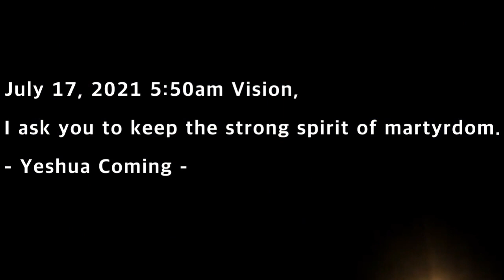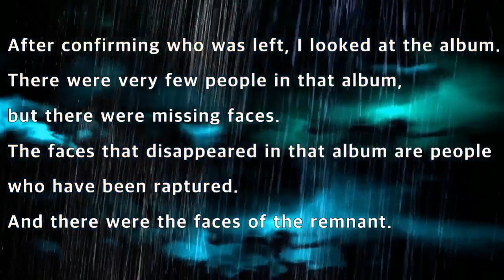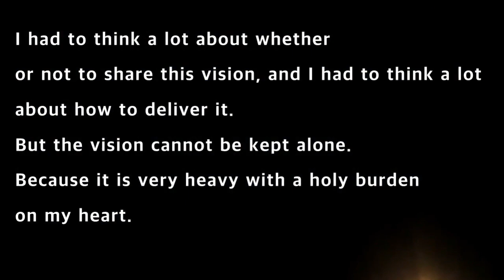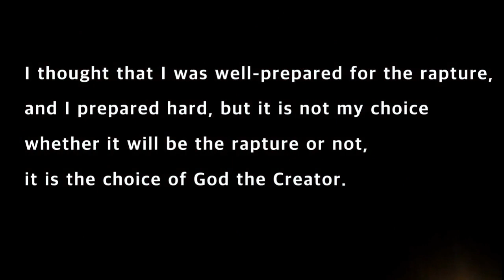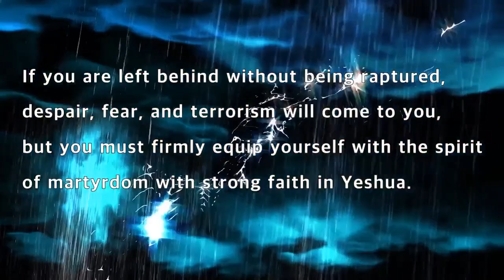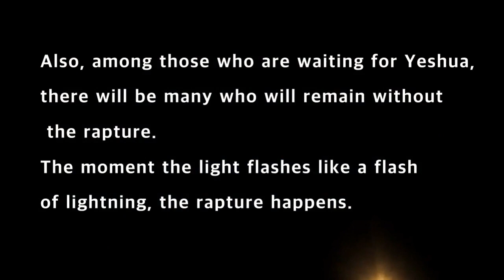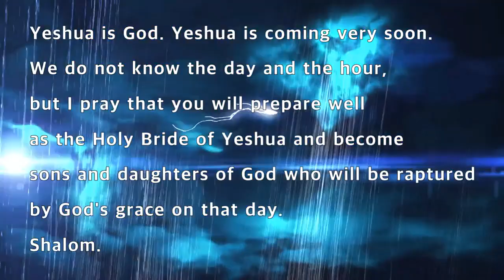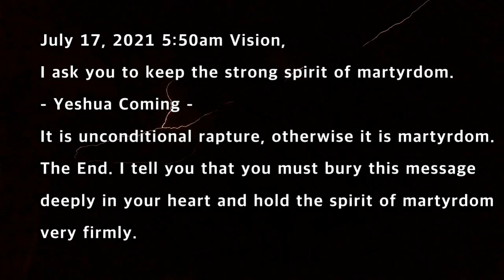July 17, 2021 5:50am Vision, I ask you to keep the strong spirit of martyrdom.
My dear brothers and sisters, greetings in the name of Yeshua.

I will share with you the vision I received from God this morning.

All day today I have had a very difficult day. I woke up at 5:50 in the morning to see the vision, and I prayed for repentance to God and about how to deliver this messages.

I have seen countless visions of the rapture in 17 years. Let me share with you the vision of the rapture that I received this morning.

I was looking at the sky. The sky looked like a storm was approaching, with black masses of clouds. The clouds were located at very low elevations. After checking the black mass of clouds and storm-like clouds, suddenly, in the blink of an eye, a huge and powerful lightning bolt flashed, and the people disappeared. It was such a powerful lightning that people disappeared in an instant, but too few people disappeared.

You don't know how frightening the power of lightning and how powerful the light is. I could feel the tremendous power of God.

I looked around the rest. who is left I checked the people around me who they were. What they have in common is that they are all people who have been injected with viper snakes(C-Virus Jab).

After confirming who was left, I looked at the album.

There were very few people in that album, but there were missing faces.
The faces that disappeared in that album are people who have been raptured. And there were the faces of the remnant. And looking at the pictures of the snake, I saw a large black snake spinning its head, though it was invisible to our eyes.

It was in the pictures of a large black snake, with its mouth open and sharp teeth exposed.

When I saw the album, I found out that a large black snake was playing in front of the greed that we ate so much with food greed. Now, I'm going to have to eat little by little, while also covering up food. You shouldn't be greedy for food.

Through a dream, I found out. It is unconditional rapture. Otherwise, it is martyrdom. You have to have strong spirits of martyrdom.

I had to think a lot about whether or not to share this vision, and I had to think a lot about how to deliver it. But the vision cannot be kept alone. Because it is very heavy with a holy burden on my heart.

People worry a lot about what they will do if they are not raptured because they each have loved ones. God gave a message saying, “Don’t worry about people.” God knows who will be raptured and who will remain raptured. No matter how much I think of myself as ready for the rapture, God, who sees our hearts, knows who is ready for the rapture and who is not.

In conclusion, whether it will be the rapture or not, it is not my choice. It is the choice of God the Creator.

After the rapture happened, among those who were waiting for Yeshua, when the rapture could not be raptured and were left behind, what kind of despair, fear, and terrorism would come.

I thought that I was well-prepared for the rapture, and I prepared hard, but it is not my choice whether it will be the rapture or not, it is the choice of God the Creator.

This is the message I need to convey to you through this vision today.

It is unconditional rapture, otherwise it is martyrdom. For those who remain after the Rapture, the last bus is martyrdom.

If you are left behind without being raptured, despair, fear, and terrorism will come to you, but you must firmly equip yourself with the spirit of martyrdom with strong faith in Yeshua.

God knows everything. Who will be the rapture, who will remain, and when the rapture will occur. Yeshua God is coming very soon. I inform you that the rapture is imminent.

Also, among those who are waiting for Yeshua, there will be many who will remain without the rapture. The moment the light flashes like a flash of lightning, the rapture happens. When the rapture happens, when the rapture does not happen and you are left on this earth, there will come a great deal of despair, fear and terrorism.

It is unconditional rapture, otherwise it is martyrdom. The End. I tell you that you must bury this message deeply in your heart and hold the spirit of martyrdom very firmly.

Yeshua is God. Yeshua is coming very soon. We do not know the day and the hour, but I pray that you will prepare well as the Holy Bride of Yeshua and become sons and daughters of God who will be raptured by God's grace on that day.

Shalom.